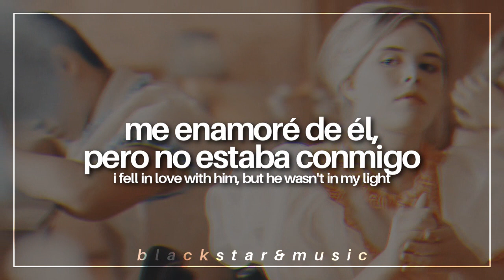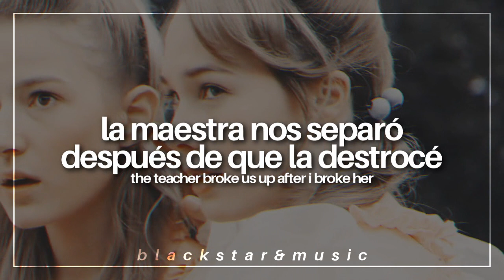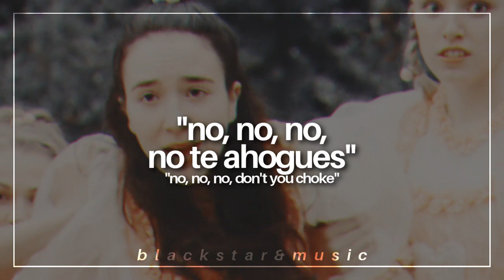class fight || melanie martinez || traducida al español + lyrics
tags;